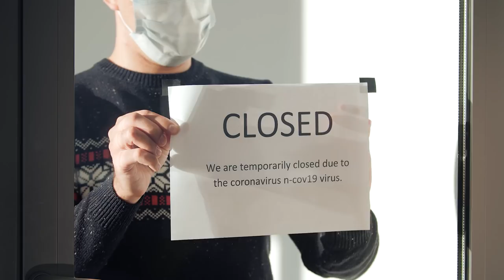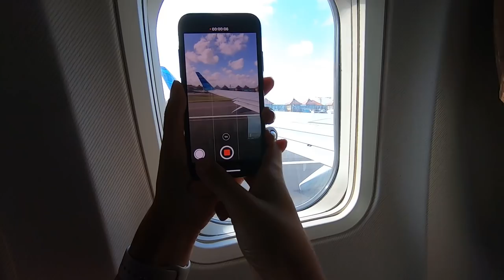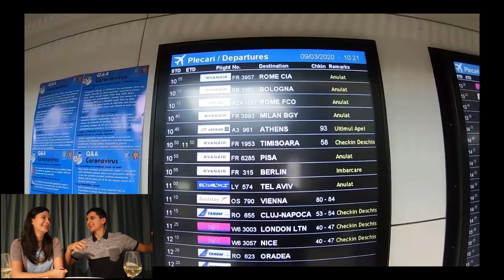Un an de Valize Vesele | Costuri, greutati si experiente - Vlog aniversar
Acesta este unul dintre cele mai emotionante vloguri pe care le-am filmat. Am retrait momente importante din anul nostru sabatic. Toate experientele frumoase, momentele grele, costurile, le impartasim cu tine. Enjoy!

✅ Daca folositi linkul de mai jos pentru a va crea un cont pe Airbnb veti primi o reducere de 200 lei la prima rezervare:

Ce echipamente folosim:
Laptop Asus
Canon M50
GoPro HERO 7 Black
Maner GoPro
Statie incarcare baterie GoPro
Microfon Rode
Drona Dji Spark